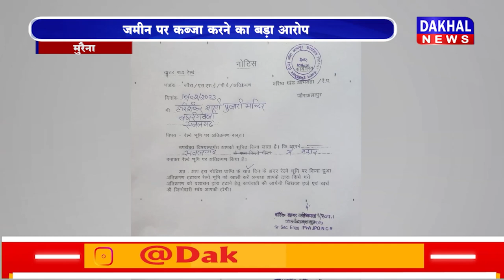DAKHAL NEWS बजरंगबली को रेलवे ने भेजा नोटिस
बजरंगबली को रेलवे ने भेजा नोटिस
जमीन पर कब्जा करने का बड़ा आरोप